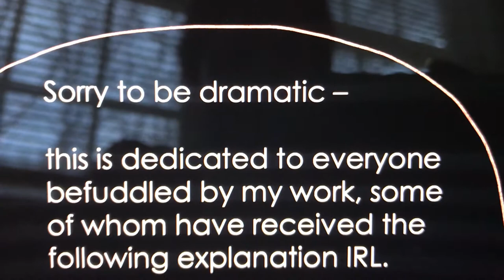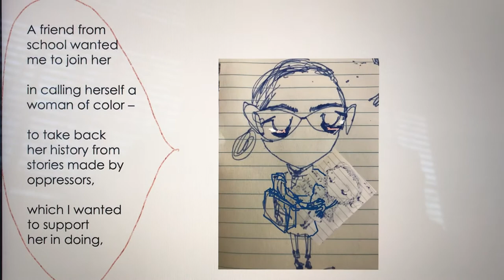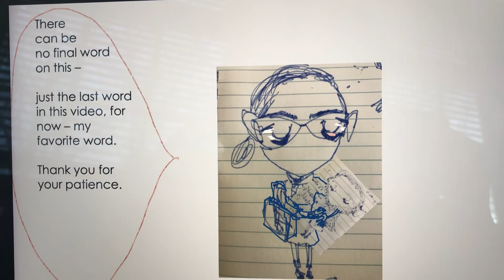It's OK, BUT: The Label I Didn't Choose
For you, if you are among those who began to press me to address this 30 years ago, or otherwise are befuddled by my sense of personal/historical responsibility. I'm sorry I hadn't the words. Thank you for your patience.

As promised in the video, below are playlists that further explain the ethics of what I do here (a kind of holistic responsibility for one's relations to the past and other people) and account for the little character that the cartoon version of me often holds in her arms:

I started this channel by making my identity a means to care for other people in responsibility attached to my identity markers (feeling how one's feeling of safety might hurt other people). See also my playlist "Things I Wish You'd See Together.").